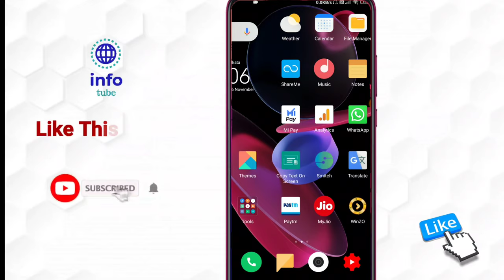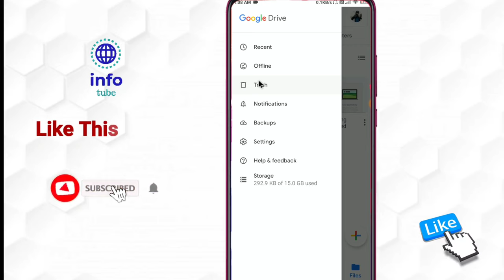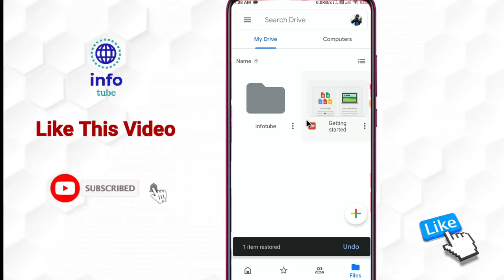Google drive ka delete photo wapas kaise laye | google drive deleted photo recovery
About :- dosto aajke video me apko batane wala hu google drive ka delete photo wapas kaise laye umme karta hu apko yeah video pasand aayegi

Your query
google drive ka delete photo wapas kaise laye
google drive se photo wapas kaise laye
google drive deleted photo recovery
how to recover deleted photos from google drive
google drive se photo wapas gallery me kaise laye
restore deleted photo from google drive